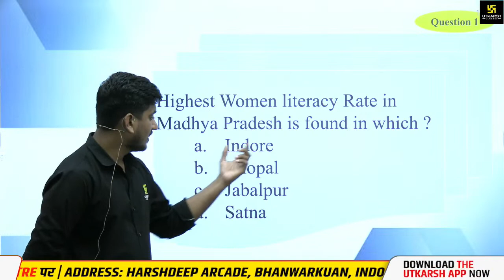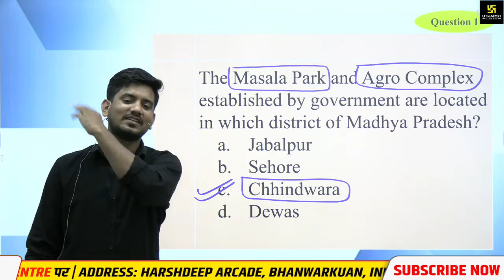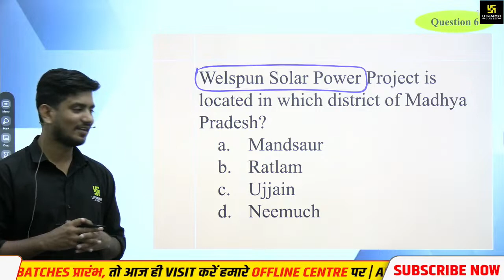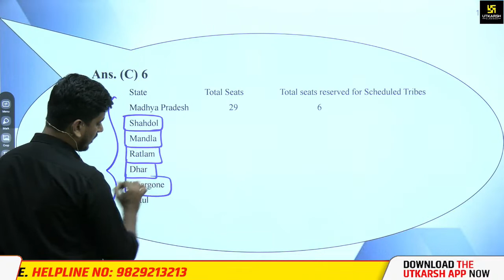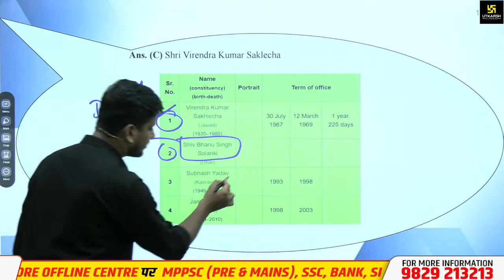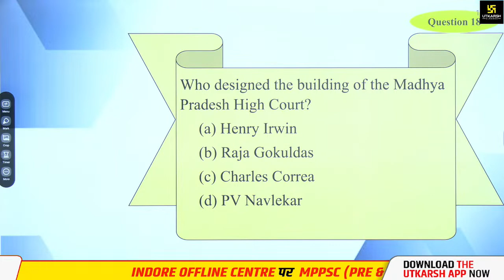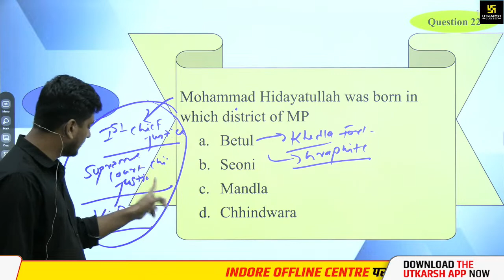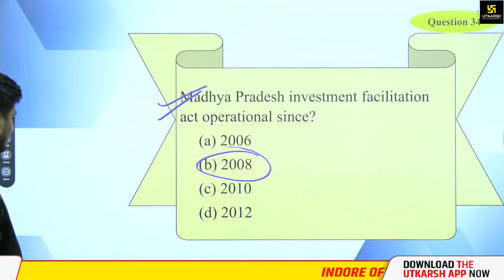MPPSC Pre | MP Polity and Economy | MCQs | Live From Classroom | Sourabh Sir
In this live Class, Sourabh Sir discusses the Topic "MP Polity and Economy" in depth. This will be useful in your forthcoming MPPSC Pre exam.

💥 Vijayam Series में  अपना स्थान सुनिश्चित करने हेतु Register करें।